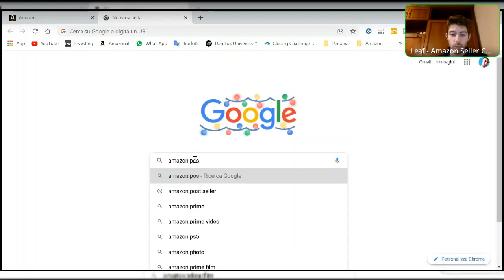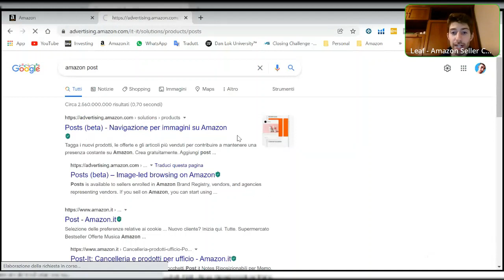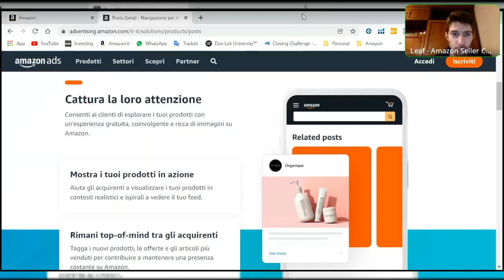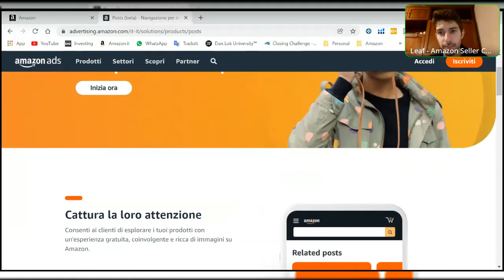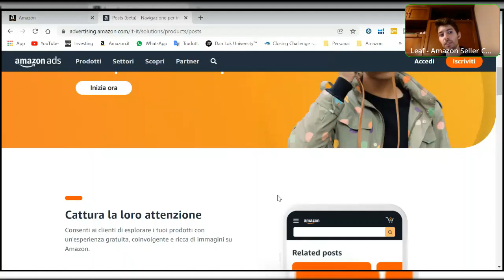LEAF Estratto - L'importanza del "Capitale Sociale" per Crescere su Amazon FBA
Dopo questo breve estratto della Community Leaf vedrai il Business su Amazon FBA con occhi Diversi!

Se sei un Seller, ti consiglio assolutamente di entrare per non perderti aggiornamenti e informazioni di estremo valore.

Le informazioni trasmesse all'interno di Leaf provengono da mentori di successo che seguo personalmente.
L'obiettivo è quello di trasmettertele per far sì che tu possa aiutare il tuo Business e altri Seller a crescere come mai prima.

Ti consiglio di iscriverti alla Community Leaf cliccando nel link se ancora non lo hai fatto!

Se vuoi essere affiancato step by step nel tuo business su Amazon non esitare a contattarmi in DM, sarò il tuo coach nei successi e nei fallimenti, perché sì, non saranno solo successi mettitelo in testa.

Se sei un'azienda e vuoi affidarmi la gestione del tuo account Amazon scrivimi, insieme valuteremo la fattibilità di un'eventuale collaborazione.